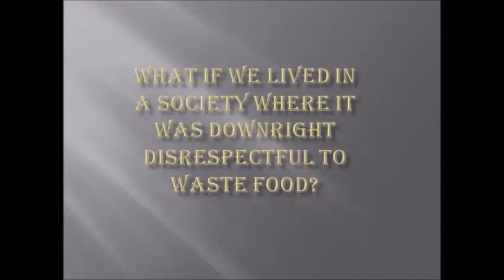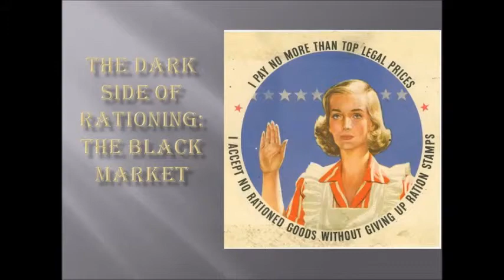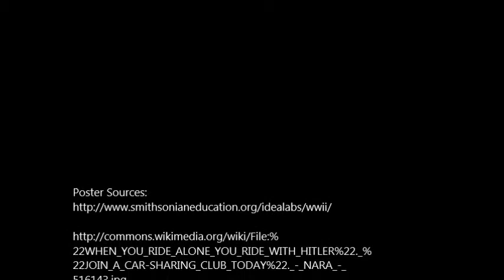A World of Rations: Efforts on the American Home Front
A video introducing the practice of rationing implemented in the United States during WWII.